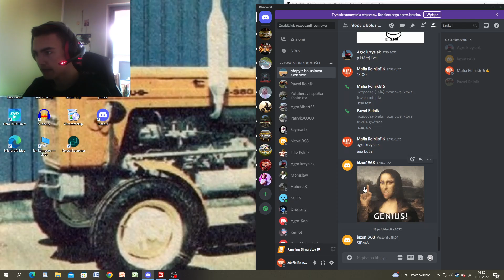Rola 2022 w Fs 19 odc68 tależowanie